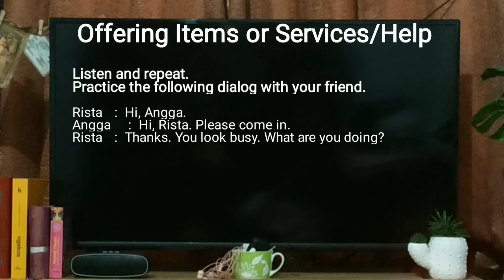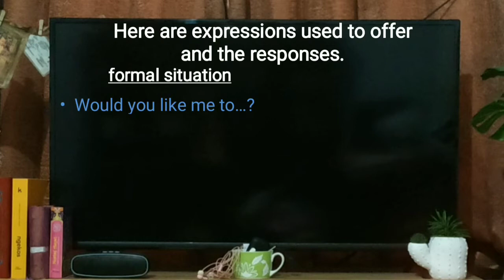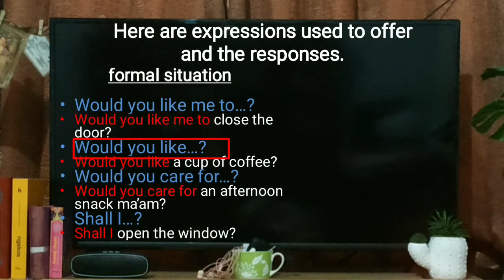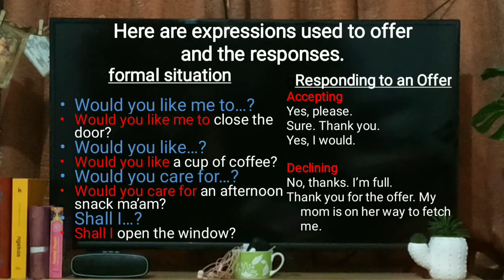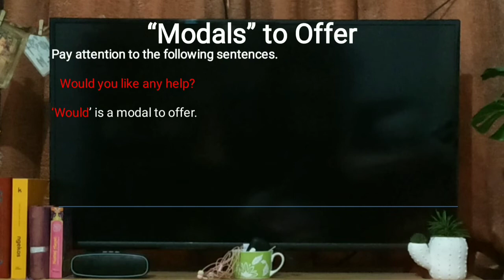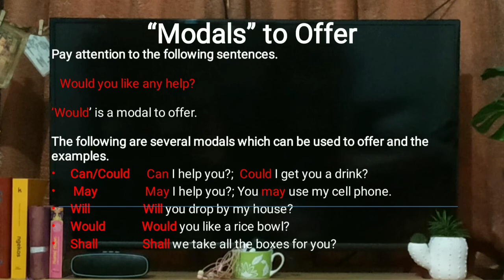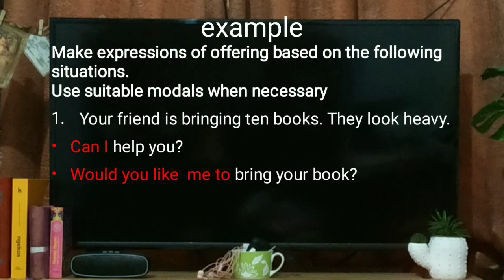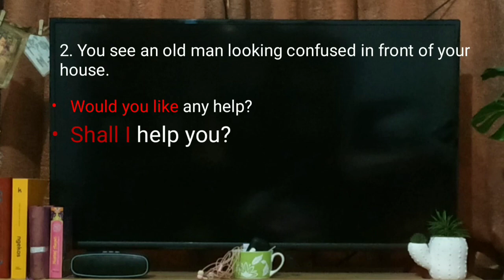offering items help service, materi bahasa Inggris kelas 11